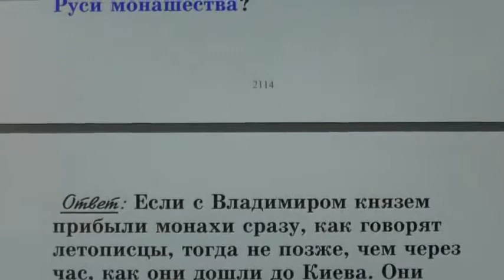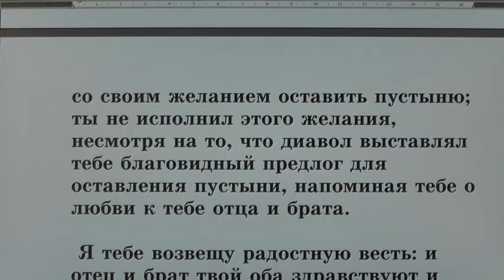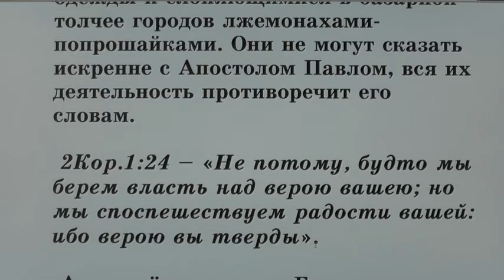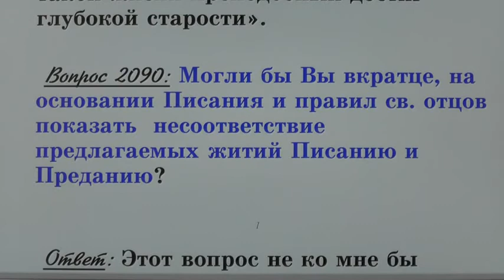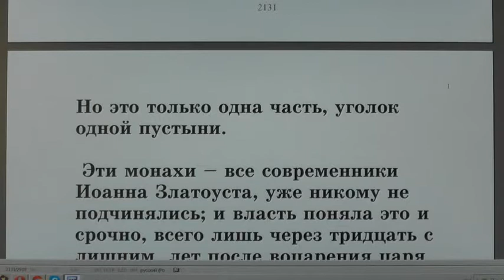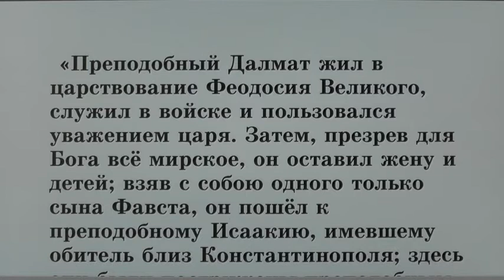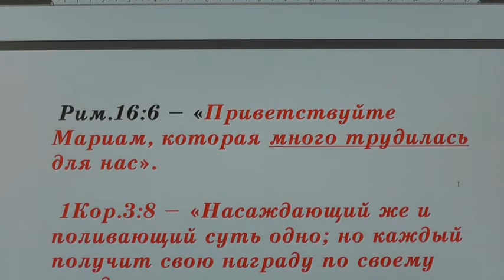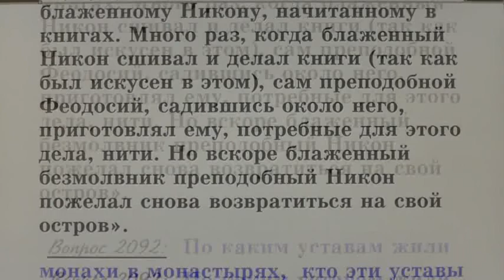№ 62 Жития святых. Во свете Библии. Открытым оком.